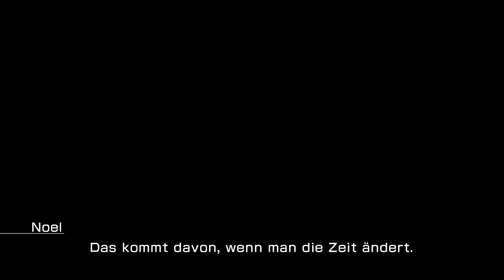Lets Play Final Fantasy XIII-2 Deutsch German Part 38 Walkthrough & Gameplay 1080p